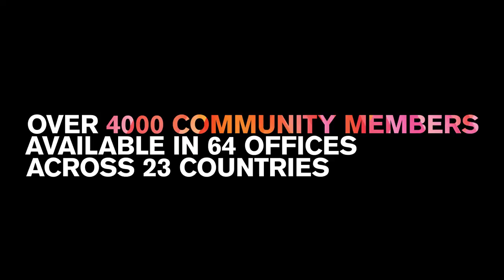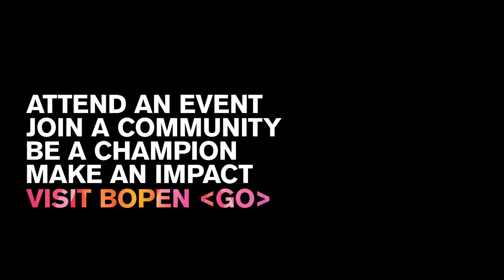The Bigger Picture? Diversity & Inclusion at Bloomberg.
Connectivity. Transparency. Fairness. We’re very proud of our open culture.  Learn why Diversity & Inclusion matters at Bloomberg. For jobs at Bloomberg